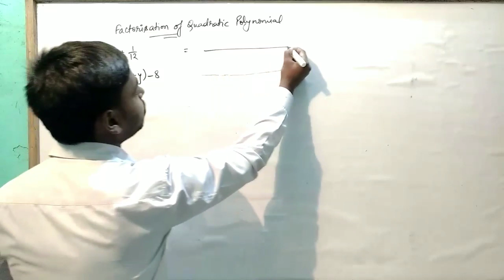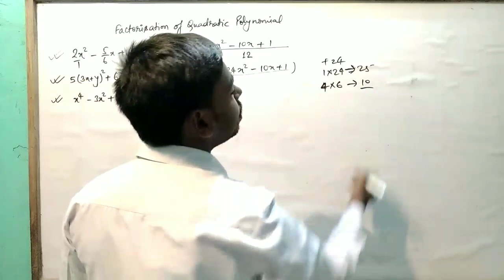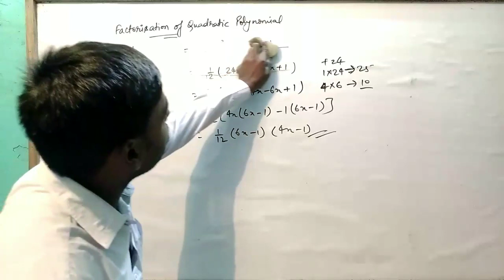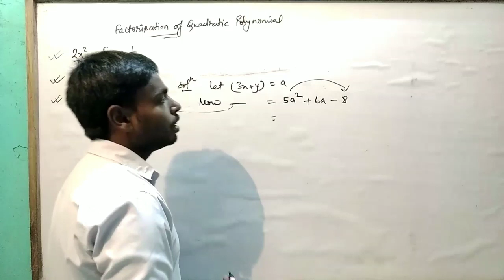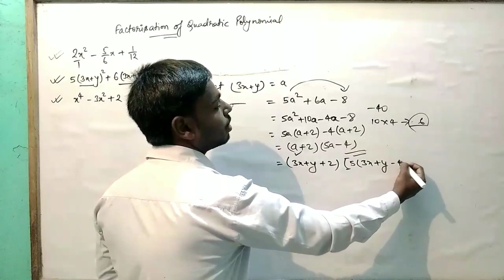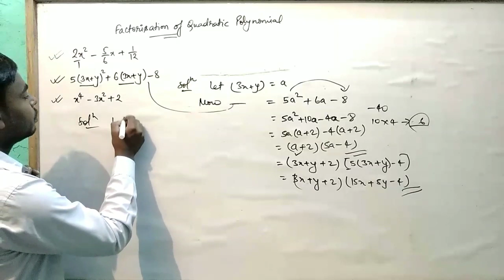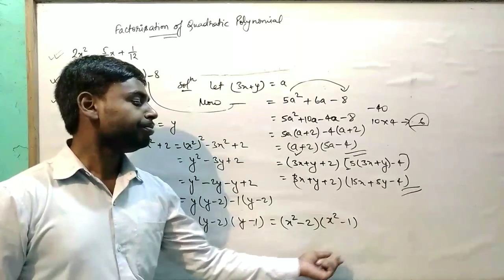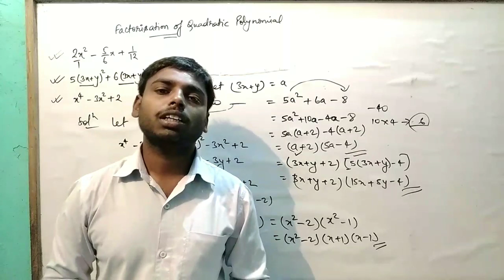Polynomial CBSE9 part13 (Factorisation by splitting middle term after changing quadratic polynomial)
In this video we discussed about CBSE/BSEB class 9 Factorisation by splitting the middle term after changing quadratic polynomial of NCERT AND HELP BOOK.
Factorisation after making quadratic polynomial.